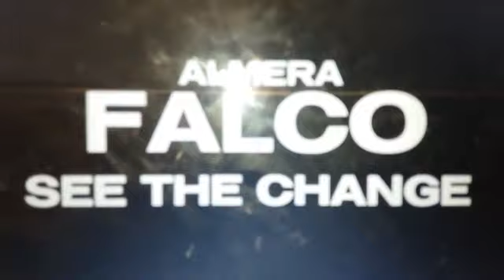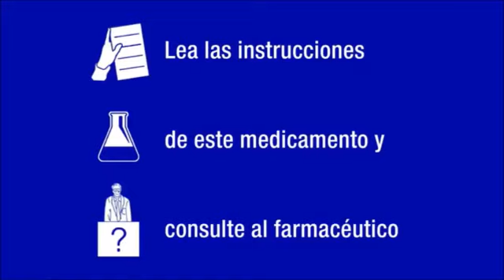JP CM SP Commercial Logos PT 26 The Finale